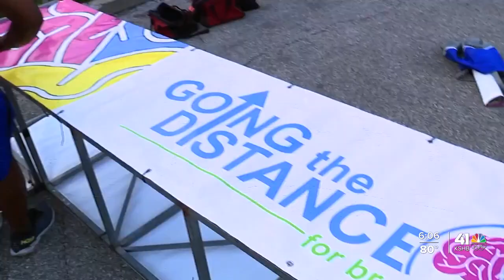Ralph Yarl honored at Going the Distance for Brain Injury run